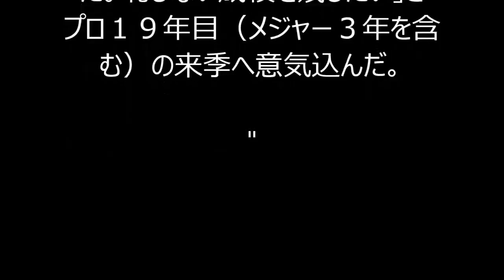ソフトバンク 五十嵐が２年契約、プロ１９年目へ「恥じない成績を残したい」 野球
【キーワード】
ソフトバンクホークス キャンプ
ソフトバンクホークス チケット
ソフトバンクホークス グッズ
ソフトバンクホークス 監督
ソフトバンクホークス 選手
ソフトバンクホークス オープン戦
ソフトバンクホークス 応援歌
ソフトバンクホークス 松田
ソフトバンクホークス ニュース
ソフトバンクホークス 速報
ソフトバンクホークス アプリ
ソフトバンクホークス あつお
ソフトバンクホークス 明石
ソフトバンクホークス 新垣
ソフトバンクホークス アルバイト
ソフトバンクホークス 明日の先発
ソフトバンクホークス アウトコール
ソフトバンクホークス 赤字
ソフトバンクホークス a指定席
ソフトバンクホークス あご
ソフトバンクホークス イケメン
ソフトバンクホークス 今宮
ソフトバンクホークス 一軍
ソフトバンクホークス イベント
ソフトバンクホークス 飯田
ソフトバンクホークス 一球速報
ソフトバンクホークス iphoneケース
ソフトバンクホークス 五十嵐
ソフトバンクホークス 育成選手
ソフトバンクホークス 石川
ソフトバンクホークス 内川
ソフトバンクホークス wiki
ソフトバンクホークス ウルフ
ソフトバンクホークス ust
ソフトバンクホークス 上林
ソフトバンクホークス 売上
ソフトバンクホークス 売上高
ソフトバンクホークス ウグイス嬢
ソフトバンクホークス 裏話
ソフトバンクホークス 内之倉
ソフトバンクホークス 江尻
ソフトバンクホークス エポス
ソフトバンクホークス エキサイトシート
ソフトバンクホークス エイプリルフール
ソフトバンクホークス 永久欠番
ソフトバンクホークス エース